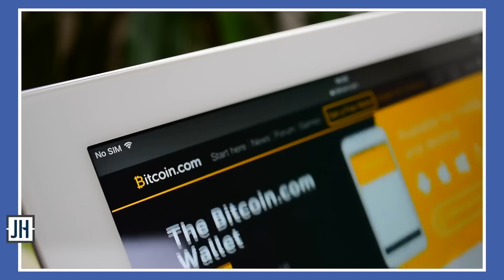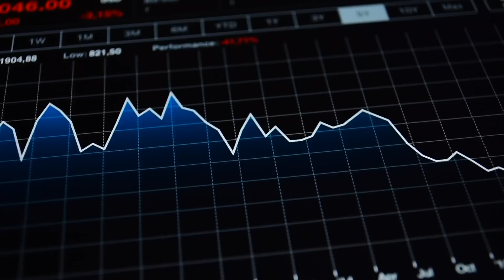Credit Spread Outlook 2023: Markets, Economy & The Everything Bubble with David Hay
Today, Jason discusses his recent trip to Budapest, Hungary and yacht week in Greece. He believes the Fed must pivot and lower interest rates and increased housing affordability will lead to a rebound in the housing market. The majority of investors are buying properties and taking more control over their finances by using the hybrid self-management approach he recommends to his exclusive group  Empowered Investor Pro.

And in this episode Jason welcomes David Hay, financial advisor and chief investment officer of giving a macro outlook on today’s economy. David shares deep insights into the economy, markets, and income investing. With a focus on generating cash flow from investments, their expertise lies in income generation. Hay believes we’re on the verge of a major credit spread expansion, which is crucial for financial markets and the economy. Credit spreads, the difference between government and corporate bond yields, widened significantly last year, negatively impacting balanced portfolios. While credit spreads narrowed and led to a rally, Hay predicts another widening due to rising bankruptcy and tightening lending standards. Understanding credit spreads can provide buying opportunities and higher yields in the future, despite market timing challenges.

Key Takeaways:

Jason’s editorial

0:00 Traveling to Budapest
1:04 We’re having a macro outlook at our economy and when the FED pivots
2:55 Empowered Investor Pro and the hybrid approach to property management

David Hay interview

4:18 Introducing David Hay of
5:13 Major credit spread expansion and defaulting Junk bonds
11:39 Bubble 3.0 – the commercial space meltdown
13:54 Dicing up the corporate bankruptcies
16:21 What is the FED going to do
17:30 Emerging markets, interest rates and the QE markets
21:19 “Greenflation” is incredibly inflationary
22:45 De-globalization and inflationary pressures and the current housing shortage issues
25:35 Pivoting the FED, the debt ceiling distraction and the 4 Fs scenario
27:43 The oncoming train wreck this second half of 2023, the tsunami after the tsunami
31:54 Kicking the ‘can’ down the road- indefinitely

Follow Jason on TWITTER, INSTAGRAM & LINKEDIN
Twitter.com/JasonHartmanROI
Instagram.com/jasonhartman1/
Linkedin.com/in/jasonhartmaninvestor/